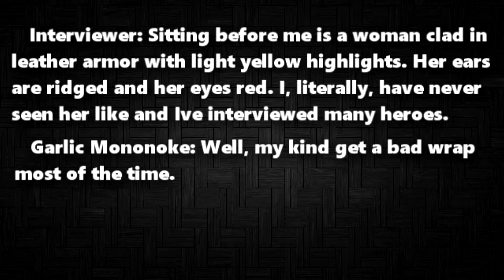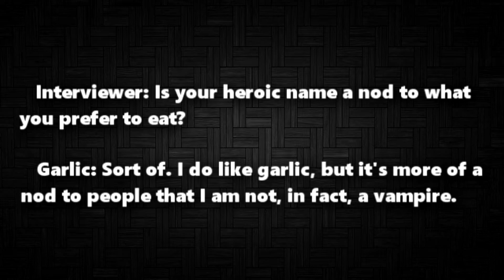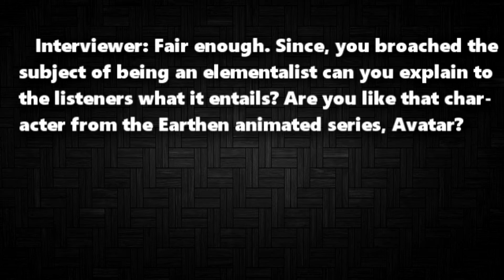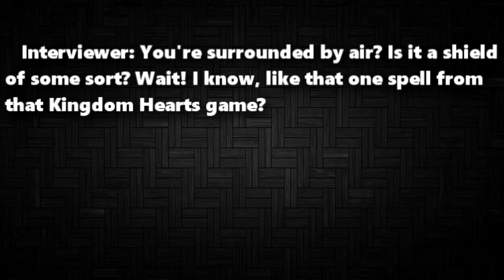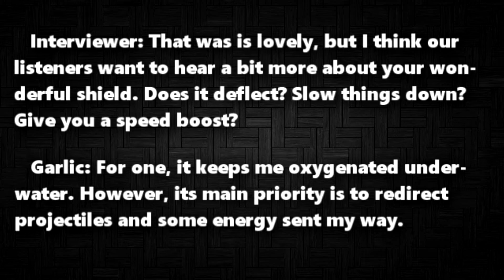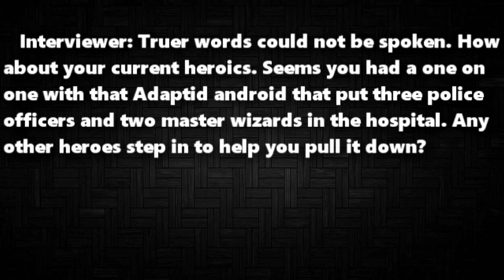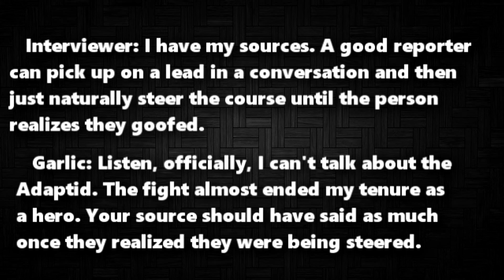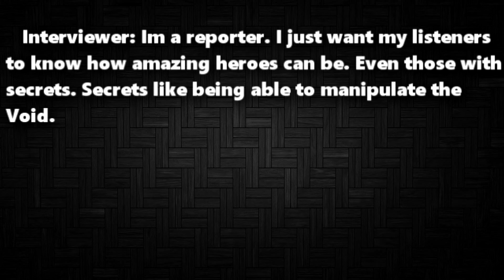The Interview #1: Garlic Mononoke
Garlic Mononoke written and created by yours truly.

This is a Multipart series focusing on a series of interviews with heroes of a world not unlike Earth.